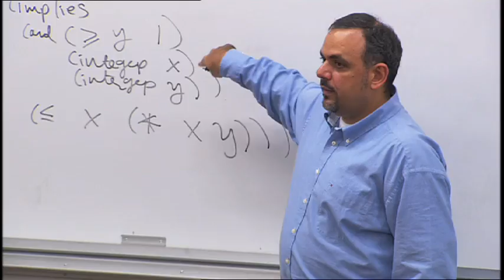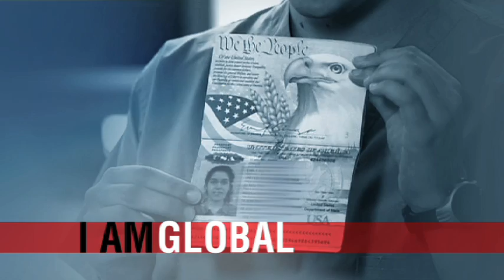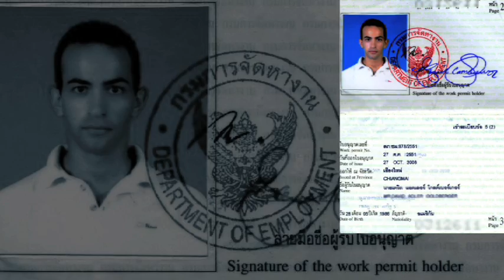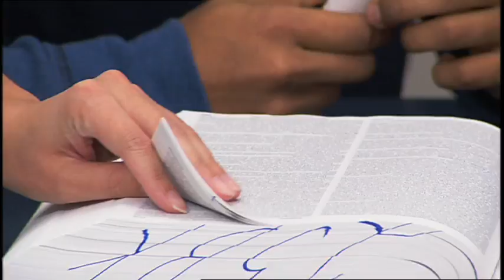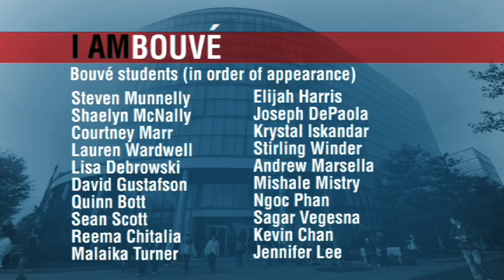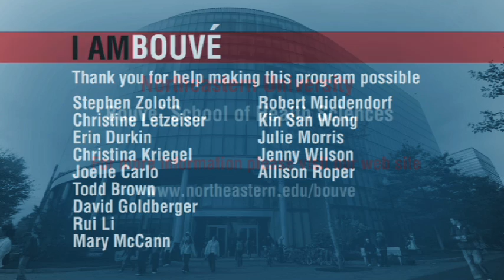I AM BOUVÉ